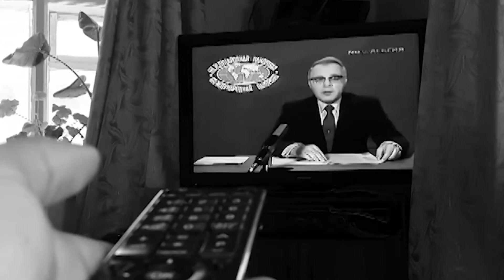Про Страйк и Вредные Привычки